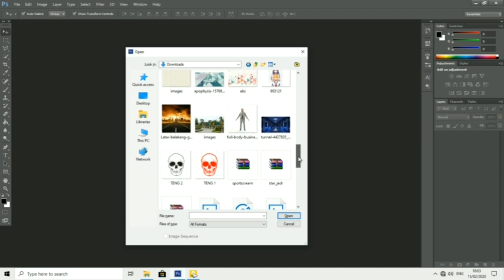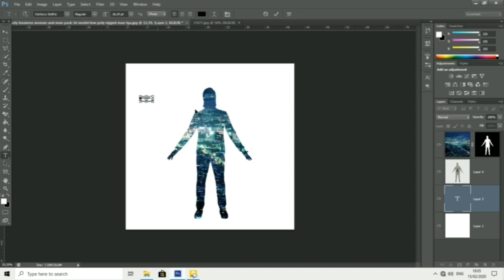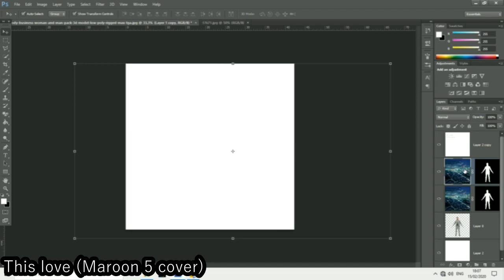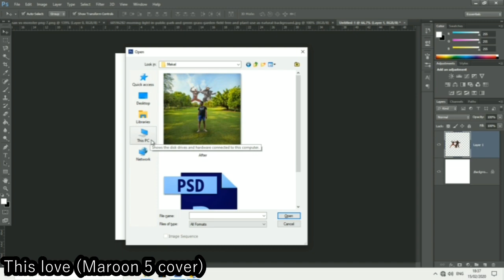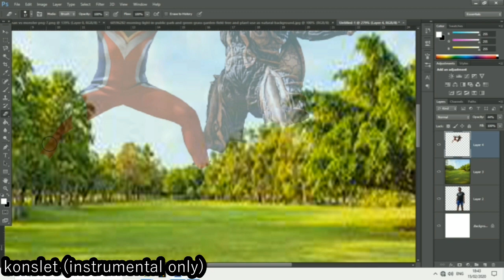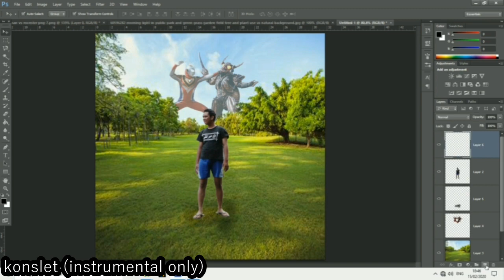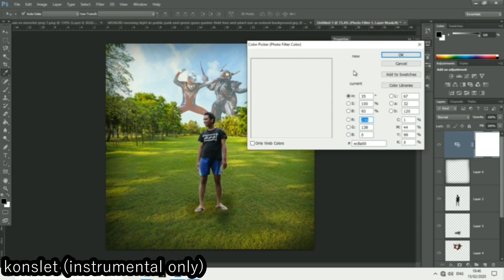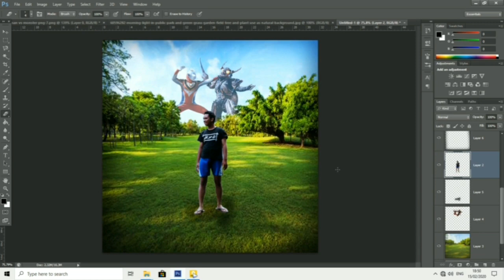Tutorial bikin double exposure dan gambar pemandangan di blakangan ultraman ribut (Photoshop cs tsb)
Maaf kalo gak jelas suaranya
tapi sangat manfaatnya lho